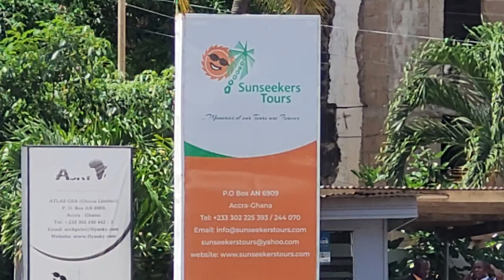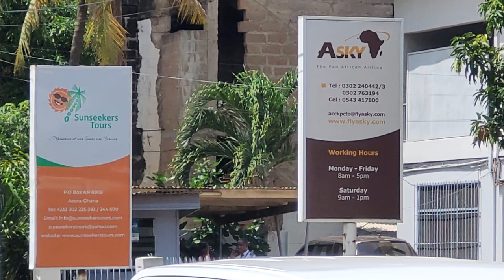Kia Grand Bird Tour Bus Option for our next Journey of a Lifetime to Ghana, West Africa